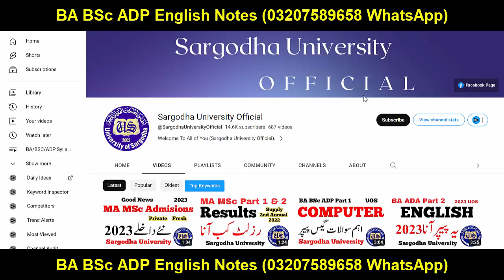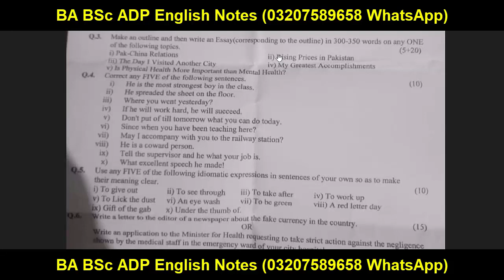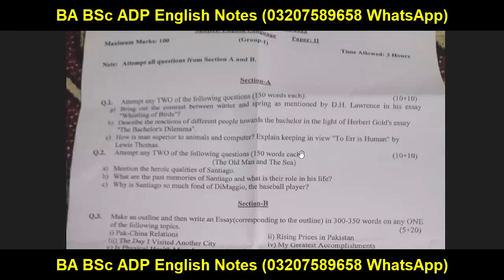BA ADA Part 2/Composite English Paper 2023 Sargodha University | BA ADA English Guess Notes UOS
Sargodha University
Adp Admission
Uos Exams
Uos Admission Ba Bsc Adp
uos
ba
bsc
adp
adc
ada
ads
uos exams
uos supply exams
uos results
university of sargodha
uos exams
uos admissions